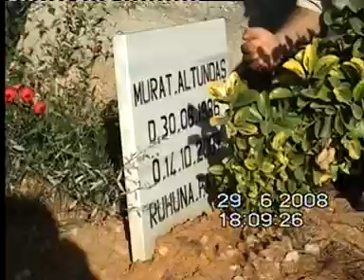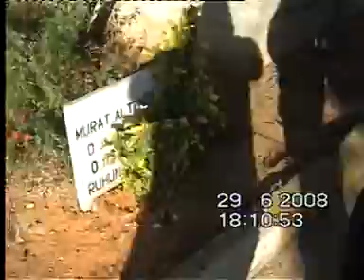2=Sinan DOLAP;Murat ALTUNDAŞ'ın MEZARINDA.-29.06.2008.(02.13).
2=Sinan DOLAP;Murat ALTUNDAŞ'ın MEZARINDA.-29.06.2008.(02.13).